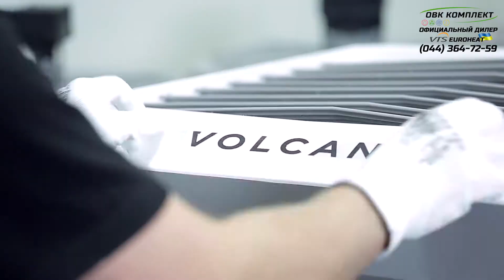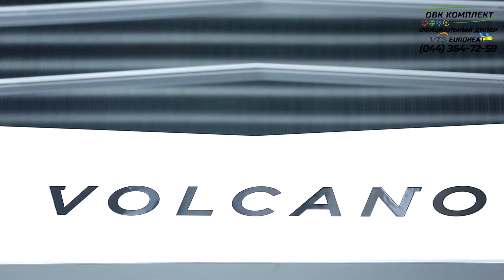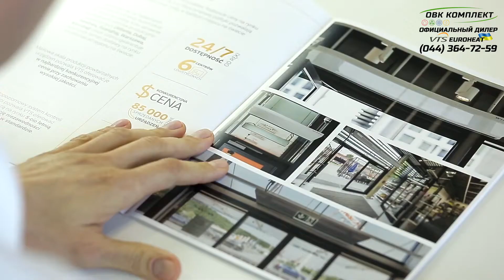Промо видео Тепловентиляторов VOLCANO EC и Завес WING EC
Официальный Дилер "VTS EUROHEAT" ♛ на территории УКРАИНЫ компания "ОВК Комплект"

Водяные тепловентиляторы VOLCANO VR EC MINI, VR1 EC, VR2 EC, VR3 EC. Тепловые Завесы WING EC

Каждый кто позвонит и скажет слово "ЮТУБ" гарантированно получит дополнительную ⭐️СКИДКУ! ⭐️

Заказать Водяной тепловентилятор VOLCANO в Украине можно по телефонам ☎:
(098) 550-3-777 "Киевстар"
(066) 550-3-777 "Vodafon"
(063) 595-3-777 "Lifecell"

ТОВ "ОВК Комплект" кроме розницы, мы также работаем по безналичному расчету с НДС.